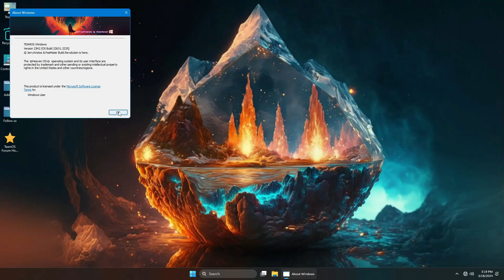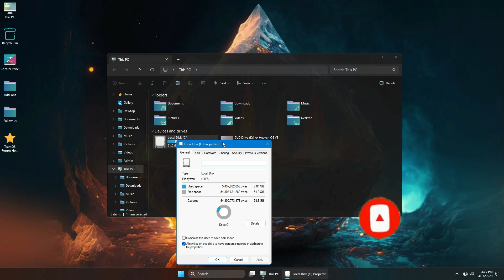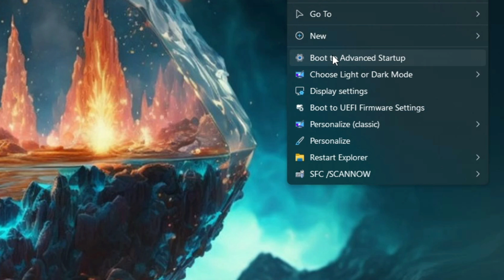How to Install WINDOWS 11 23H2 BY TEAM OS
🎁How to Install Windows 10 Lite HEAVEN OS + CHAOS OS - WINDOWS 11 23H2 BY TEAM OS
Windows 11 lite 23h2 created by TeamOS